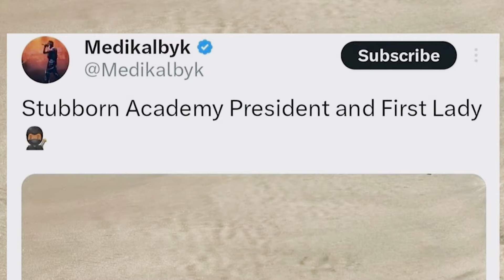Rumors finally confirmed? - Medikal BYK & Eazzy First Lazy are together || D's Trendz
The rumors have been confirmed, Medikal and Eazzy are on it. They are wengezing. What do you think?

SOUND
Track: Where'd You Go